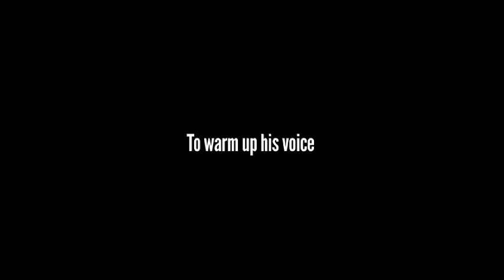Noah Benardout - "Making the EP"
A behind the scenes look at the making of my first EP "what will be...will be".